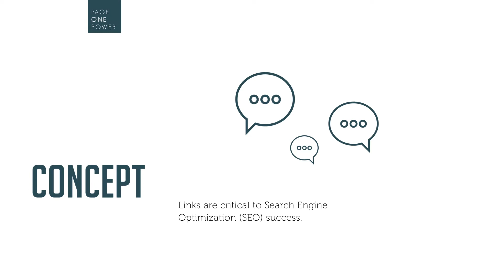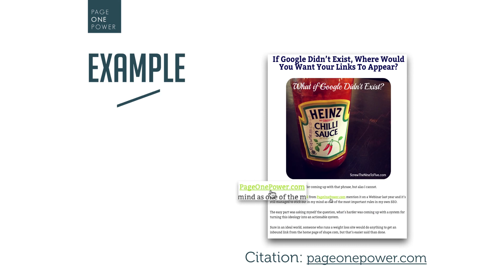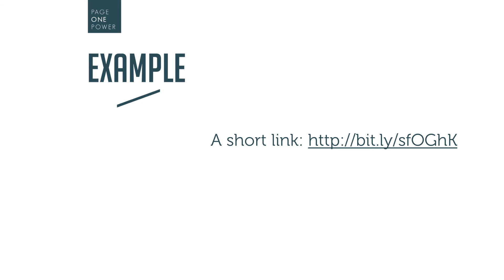What is Link Building?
In this video we are going to answer the question "What is Link Building?"

Links are critical to Search Engine Optimization (SEO) success. To work effectively and efficiently, it's imperative that we are able to clearly communicate the concept of link building.

The 5 W's of Link Building

The What: Link building is creating a hyperlink between one website and another, capable of directing traffic.

The Why: Google's core algorithm, which powers their search, is based upon links -- therefore the more links you have from relevant and authoritative websites, the more visible your website will be within search.

The How: By using proven strategies to convince another site owner it is in their, or their visitor's, best interest to provide a link to another website.

The When: Link building largely gained popularity with the rise of Google, who based their fundamental algorithms around links, and is still vital to SEO today.

The Who: SEOs and website owners working to increase traffic to their site through Google.

The Simple Definition

Link building is a very niche industry, part of SEO. SEO is vital to a website's performance in search engines such as Google and Bing, which direct a healthy portion of the internet's traffic.
In the simplest terms, link building is the process of creating a link from one website to another website.

Link builders work to convince other site owners to link to their client's website, in a manner optimal to their SEO efforts.
There are several different methods of linking:

A bare or naked link. This is just the full URL. Example would be
A citation link example would be: pageonepower.com
An anchor text link is just a clickable text such as Page One Power or even click here.
An image link: an image linked to a web address

Why bother with link building? One word: Google.

In this video we answered the question What is link building. In the next video we are going to talk about Why Links Matter.